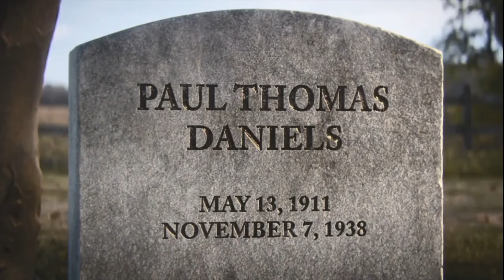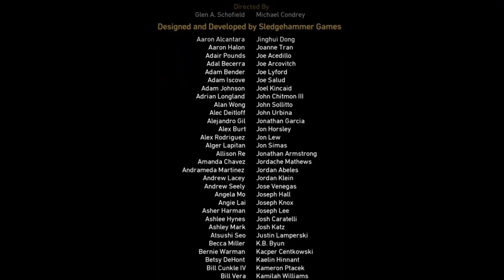Call Of Duty : WWII | En Español | Cap final